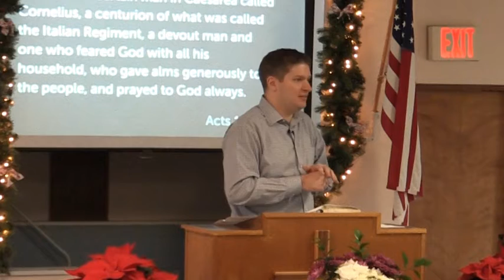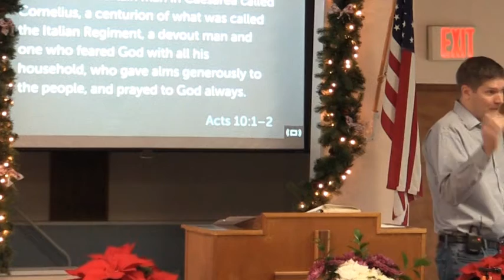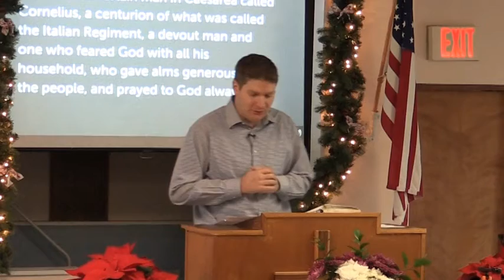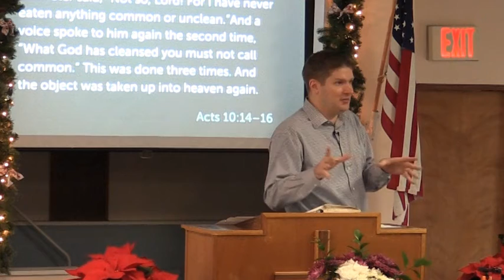Visions of Food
Pastor Chuck Orr II
Acts 10:1-16